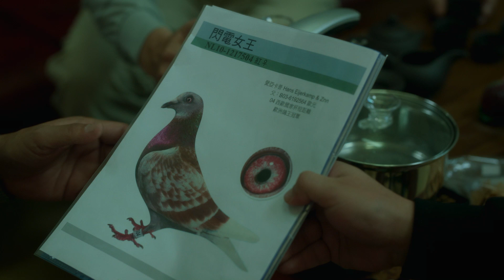[TRAILER] Coo-Coo 043 一家子兒咕咕叫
導演：詹京霖
類型：劇情, 奇幻
片長：135 分鐘
主演：游安順, 胡智強, 楊麗音, 李夢苡樺

Director: CHAN Ching Lin
Genre: Family, Fantasy
Duration: 135 mins
Cast: YU An-Shun, HU Jhih-Ciang, YANG Li-Yin, RIMONG Ihwar